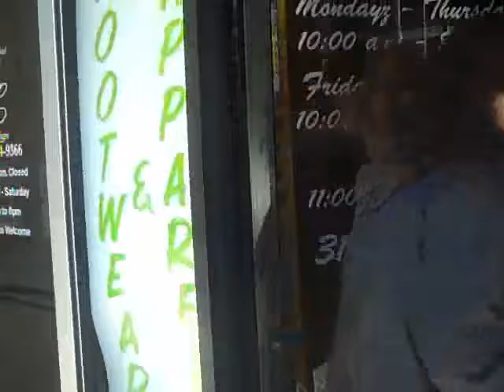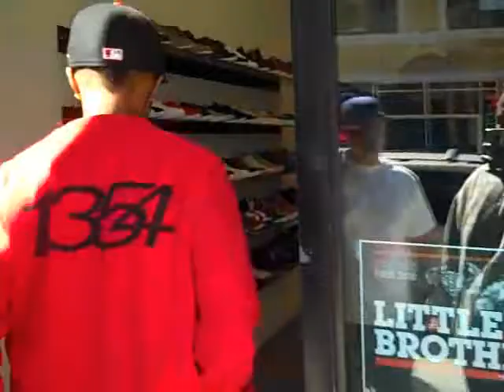CALI SWAG DISTRICT LIFESTYLE RUN IN CHICAGO PT. 2